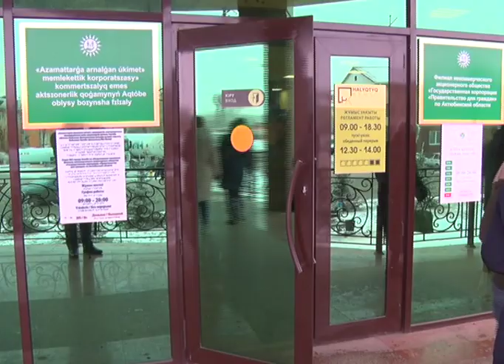В Минтруда опровергли информацию о снижении пенсионного возраста и выплате соц.пособий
В различных мессенджерах, распространяется информация выплате социальных пособий на каждого ребенка с января 2020 года и о снижения пенсионного возраста для жителей Казахстана. Однако данная информация не соответствует действительности. В Министерстве труда и социальной защиты населения РК опровергли информацию о снижении пенсионного возраста и о выплате социальных пособий. Однако многодетным семьям, имеющим 4х и более совместно проживающих несовершеннолетних детей, или студентов очной формы обучения в возрасте до 23х лет, будут назначаться госпособия с 1-го января 2020 года. Назначение других социальных пособий не планируется.
Многодетным семьям, которым пособия были назначены до 2018 года, не нужно обращаться в ЦОН, переход на новое пособие пройдет автоматически. У данной категории семей сохраняется право на изменения размера пособий при рождении пятого и более детей. Документы на получение пособий уже можно сдавать в ЦОН.
Сотрудники центра обслуживания населения граждан, призывают людей быть осторожней, не верить слепо рассылкам в мессенджера и проверять всю информацию, содержащуюся в них.